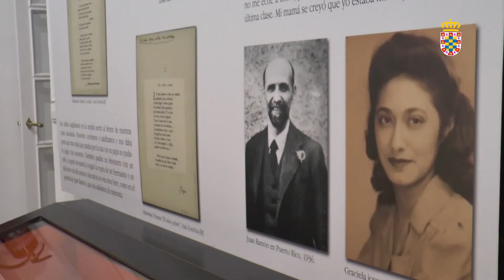02/05/2019 Entrevista con la concejala de cultura, Lourdes Garrido